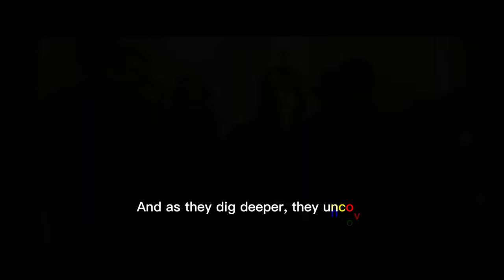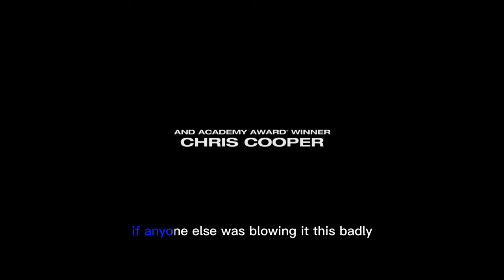Boston Strangler Trailer Keira Knightley & Carrie Coon Lead True Crime (English Subtitle + Synopsis)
Boston Strangler Trailer Keira Knightley & Carrie Coon Lead True Crime Drama (English Subtitle + Synopsis)

In this video we’ll walk you through:
The Boston Strangler trailer is an upcoming true crime drama from Hulu, starring Keira Knightley and Carrie Coon as reporters investigating a notorious serial killer who terrorized Boston. The trailer showcases the police and reporters' efforts to track down the Boston Strangler and end his murder streak. The film is produced by 20th Century Studios and promises to be a gripping and suspenseful thriller.

TIMESTAMPS :
00:00 Intro
00:04 Boston Strangler Trailer
01:53 Boston Strangler Synopsis

Boston, 1960s. Women are being murdered in the streets, and no one seems to care. But for Loretta McLaughlin and Jean Cole, two trailblazing reporters, the killings are the story of a lifetime. They challenge the sexism of their male colleagues and work tirelessly to connect the dots and uncover the true identity of the Boston Strangler.

Despite facing resistance from their bosses and the police, Loretta and Jean refuse to back down. They pursue the story at great personal risk, putting themselves in harm's way to get to the truth. And as they dig deeper, they uncover corruption that casts doubt on everything they thought they knew.

With tension mounting and the body count rising, Loretta and Jean race against time to catch the killer before he strikes again. But the closer they get to the truth, the more dangerous their investigation becomes. Will they be able to unmask the Boston Strangler before it's too late?

The Boston Strangler is a gripping true crime drama that will keep you on the edge of your seat. Starring Keira Knightley and Carrie Coon, it's a story of courage, determination, and the power of journalism in the face of injustice.